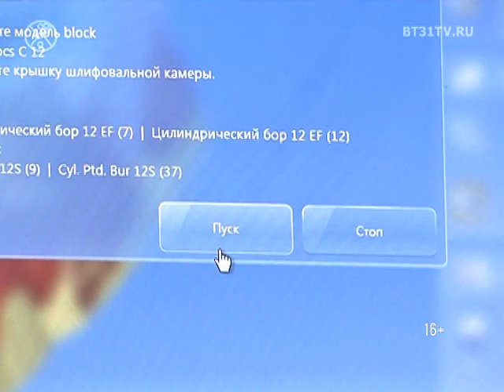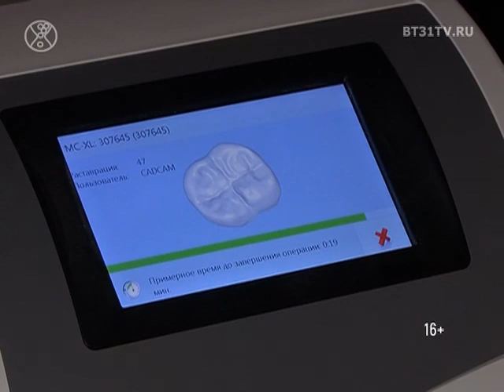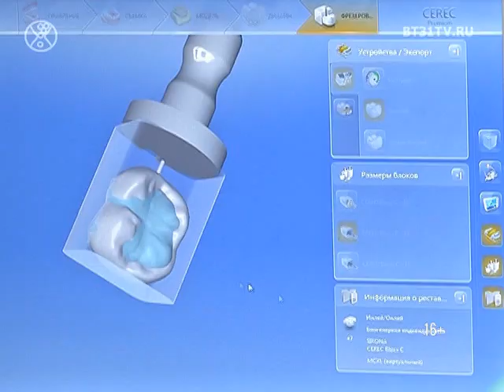«Зуб за час» современные технологии реставрации зубов